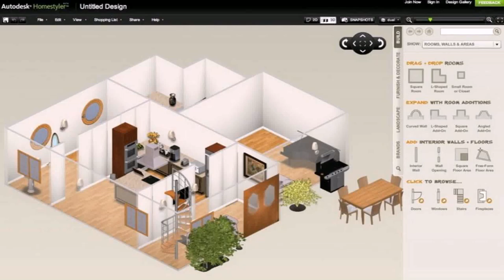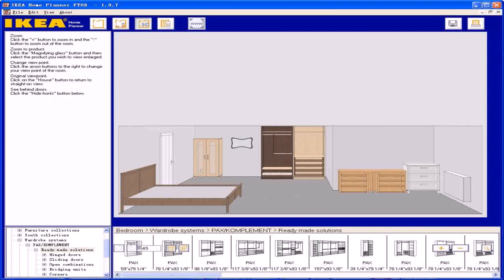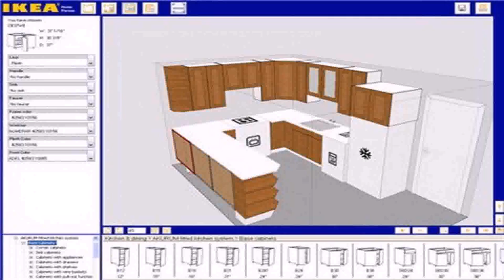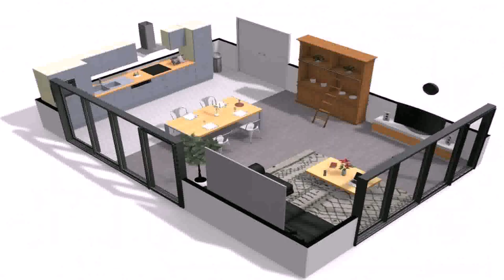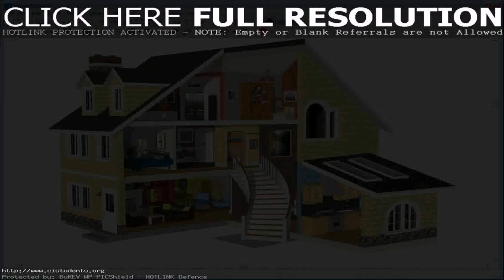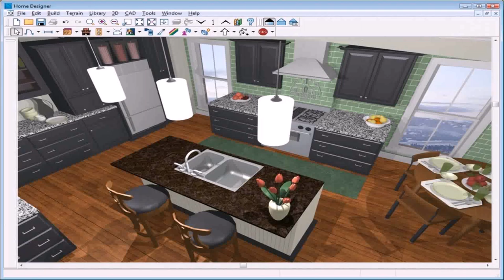Interior Design Your Own Home Online Free - Gif Maker DaddyGif.com (see description)